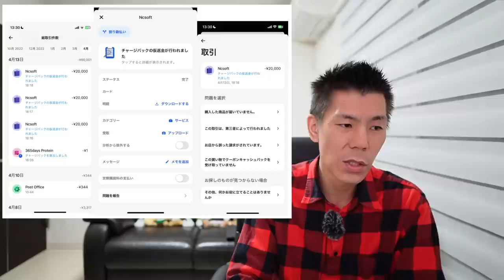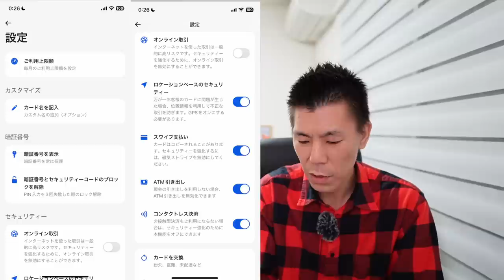Revolutで不正利用を喰らった全体的な経緯と対策💳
オススメ

3Dセキュアにも対応してるのでSuicaチャージ、PayPayでも利用可能💳